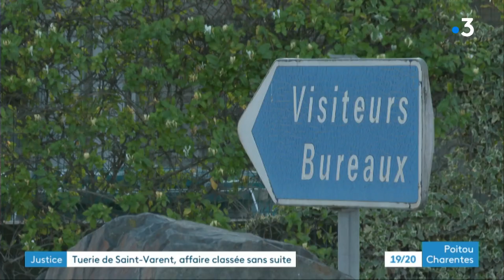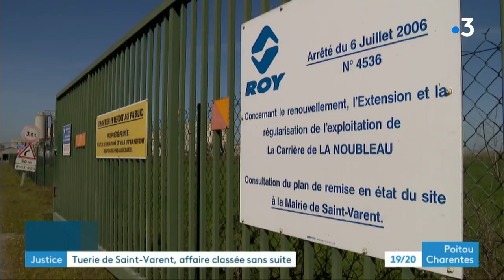Deux-Sèvres : meurtres de Saint-Varent, le dossier est classé sans suite par la justice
Il n'y aura pas de suite judiciaire après la tuerie de Saint-Varent dans les Deux-Sèvres. En mai dernier, un salarié des Carrières Roy avait fait irruption dans les locaux abattant 3 personnes et en blessant deux autres. Il s'est ensuite suicidé. Le procureur de la République de Niort a reçu les familles de victimes pour expliquer ce classement.
Reportage d'Alain Darrigrand, Romain Burot et Bénédicte Biraud
Intervenants :
- Me Gaëtan Fort, avocat de l'épouse d'une victime
- Pierre Rambault, maire de Saint-Varent (DVG)